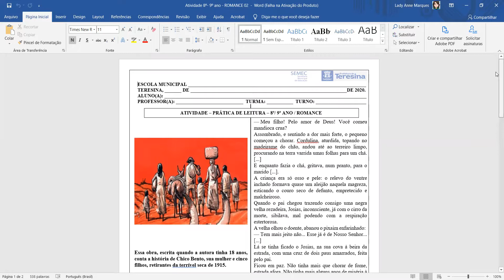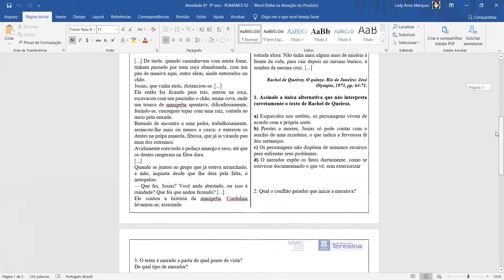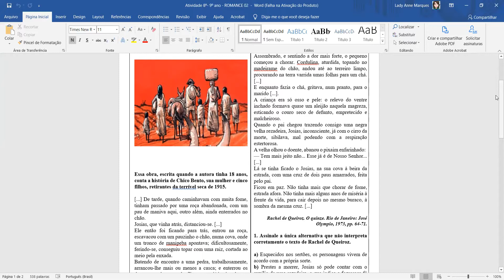Prática de Leitura - 8º e 9º ano - 2S12